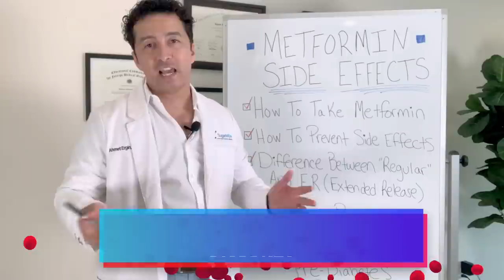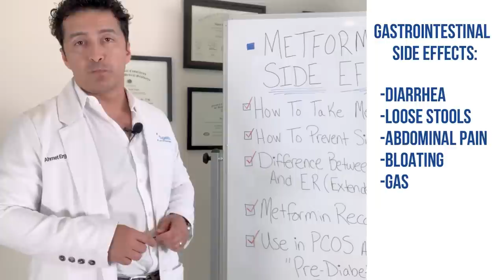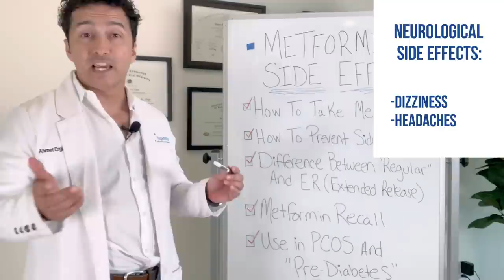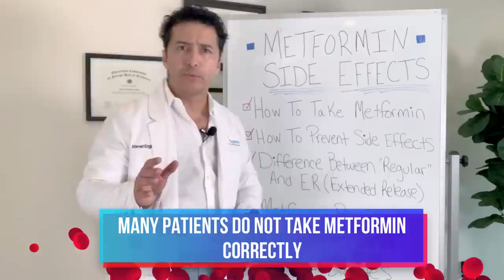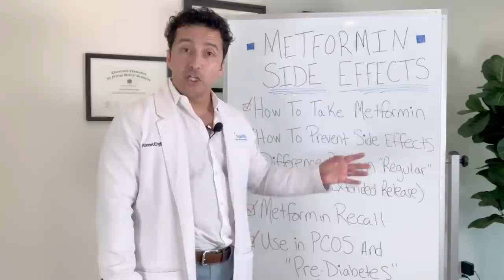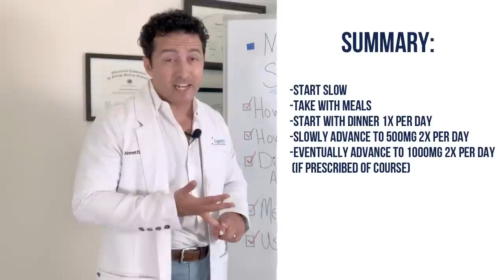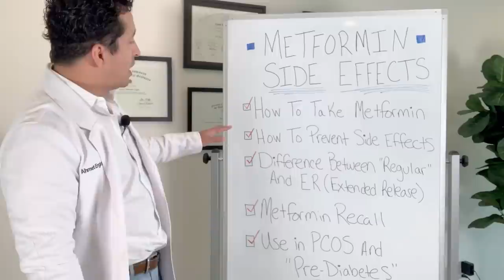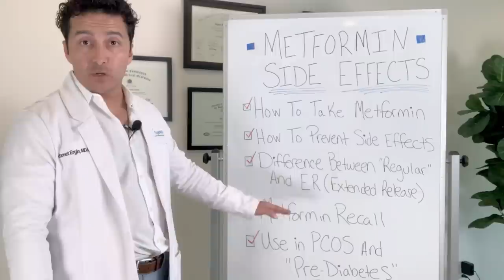Metformin Dosage and Metformin Side Effects! Diabetes, PCOS & weight..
Head to Sugarmds.com to join our newsletter! Discover exclusive secrets on reversing diabetes and unique care methods you won't find anywhere else. Want to know about metformin dosage and learn about metformin side effects for diabetes or PCOS? Metformin has multiple dosages and how to take metformin makes a big difference in how many side effects you get from metformin? Dr. Ergin(SUGARMD) talks about everything you need to know about metformin in this video. In addition to the above Dr. Ergin discusses why metformin was recalled, is metformin good or bad for your heart, and whether it is associated with cancer or not.

SOBRE EL CANAL SUGARMD:
Sin importar tu tipo de diabetes (diabetes tipo 2 o diabetes tipo 1), encontrarás muchos tips de control de diabetes en el canal SugarMD del dr. Ergin. Tenemos mucho contenido sobre comidas para comer cuando tienes diabetes, recetas para la diabetes, videos de ejercicio, suplementos. Para la diabetes, hierbas, remedios naturales, medicamentos regulares, y más. Hablamos sobre niveles de azúcar en la sangre normales, cómo mantener el azúcar en la sangre tan cerca a lo normal como sea posible sin sacrificar tu dieta entera. Cómo hacer una dieta para la diabetes que se pueda disfrutar más mientras creas un plan de comidas para la diabetes. Y, sobre todo, ayudamos y nos apoyamos uno al otro para aprender y mantenernos fuertes contra esta enfermedad crónica tan fea.

SOBRE EL DR. ERGIN:

Ahmet Ergin, MD (doctor en Medicina), FACE, educador certificado en diabetes (CDCES), Endocrinólogo ECNU, Educador de Diabetes Ahmet Ergin, MD (doctor en Medicina), es un médico especialista en endocrinología, diabetes y metabolismo.

Advertencia: Cualquier información sobre enfermedades y tratamientos disponibles en este canal está dirigida solamente como guía general y nunca debe ser considerada como sustituto de las indicaciones de tu doctor o de cualquier otro profesional de la salud calificado.